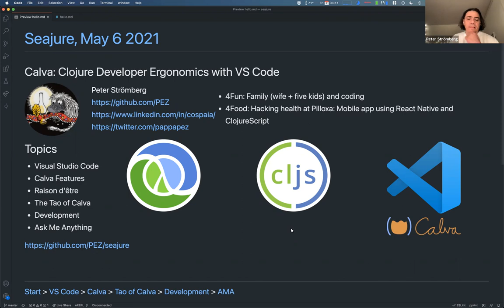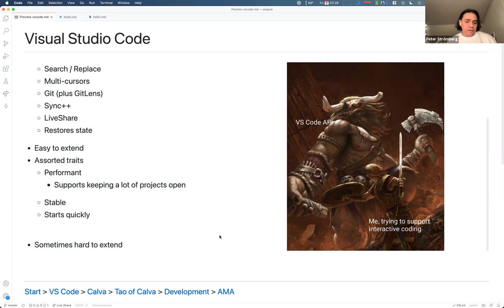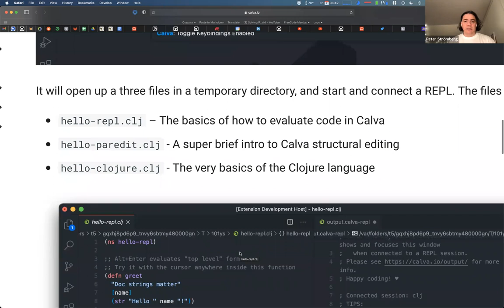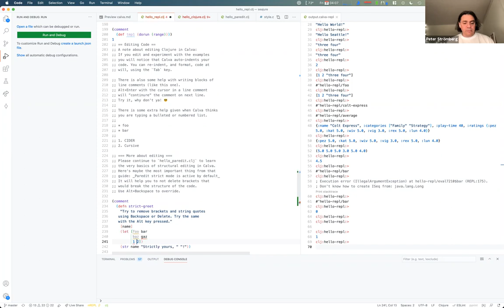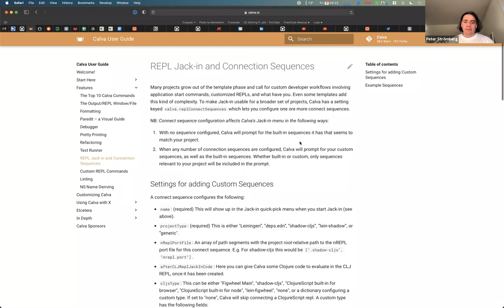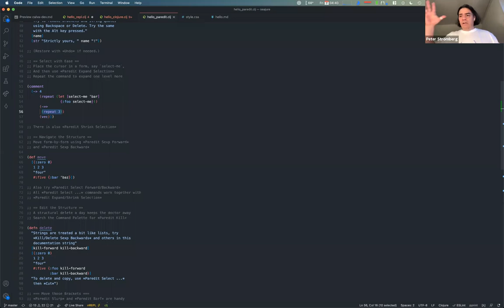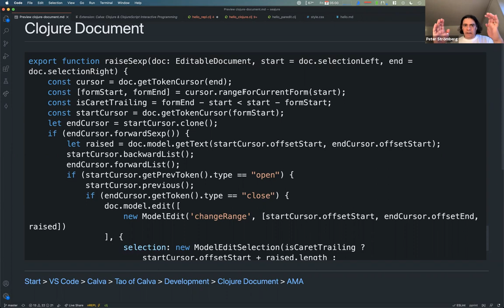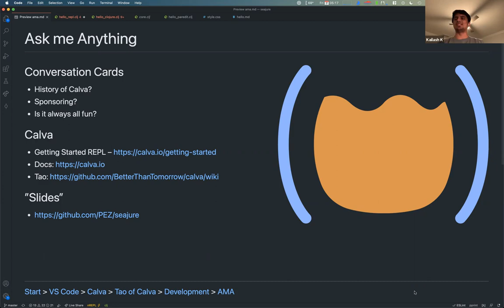Clojure Developer Ergonomics in VS Code with Calva: Seajure Meet-Up May 6 2021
Just before the May morning sun rise in Stockholm i ”visited” Seattle because there were people there that wanted to hear about one of the things dearest to me, that I love talking about. Yes, Calva.

Calva is an easy to use Clojure and ClojureScript IDE for Visual Studio Code.